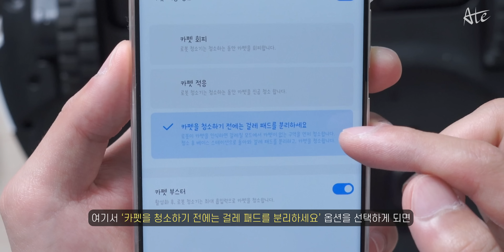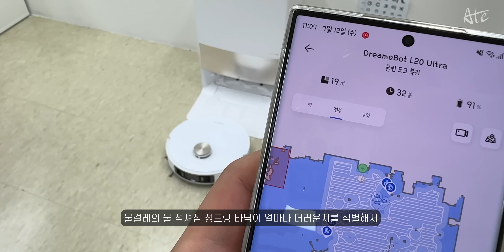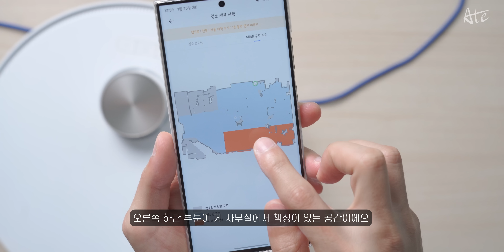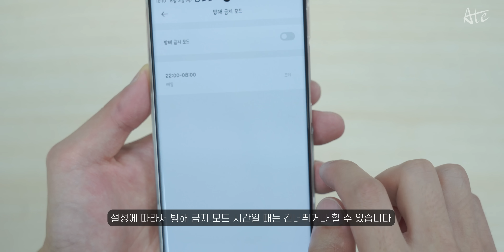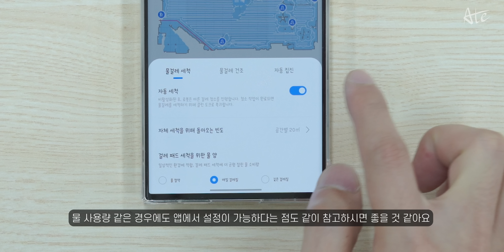요즘 로봇청소기는 이런게 되네요..? 로봇청소기 끝판왕의 등장 [드리미 L20 울트라]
*드리미의 지원 받아 제작되었습니다.

로봇청소기 끝판왕 드리미 L20 Ultra 할인링크